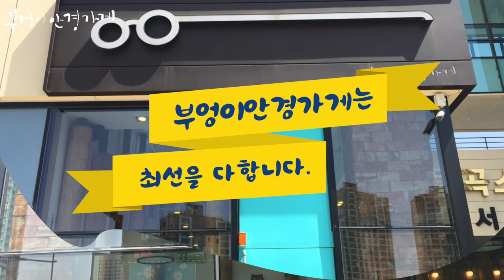LASH의 Jodie BKG16 모델입니다. ./부엉이안경가게/대구안경/김천안경/완도안경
메탈과실버의조화
래쉬 조디 bkg16

LASH의  Jodie BKG16 모델입니다.